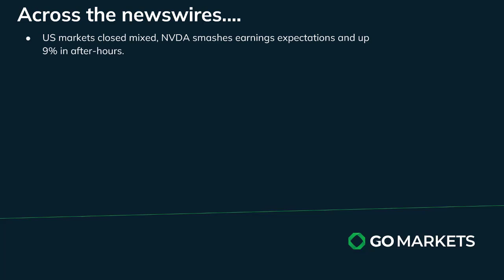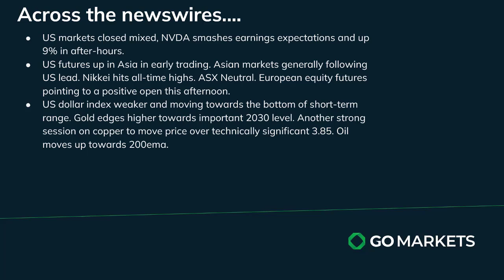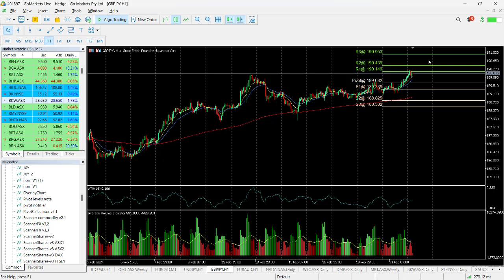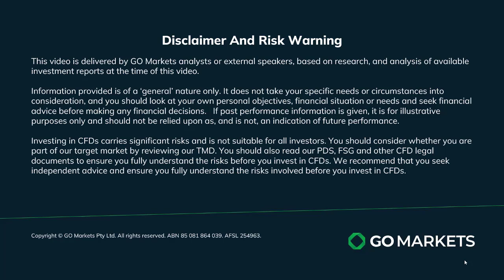Market update and Charts of the Day - GBPJPY and MP1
US markets mixed overnight but with NVDA reporting after market close and up 9% in after-hours we are seeing positive futures this morning.
Asian markets generally higher,
USD continues to look weak.